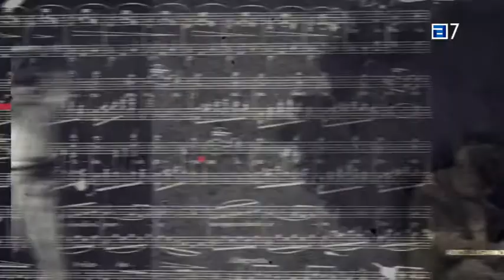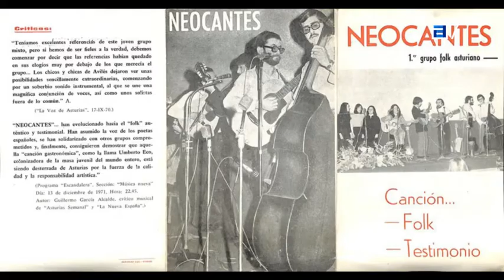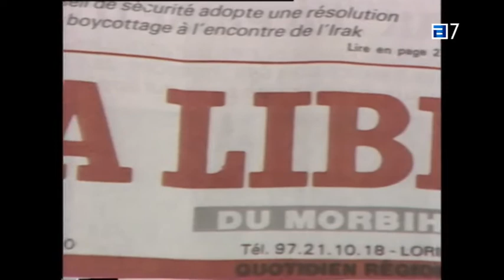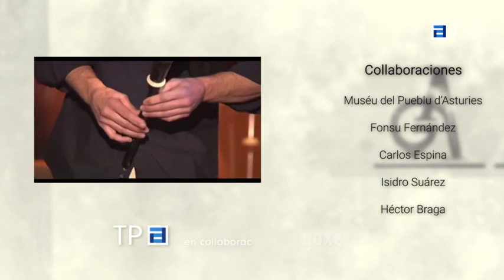D'ayeri a güei. Historia de la música d'espresión asturiana. Capitulo 4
‘D'ayeri a güei ‘ye una historia de la música d'espresión asturiana dende finales del sieglu XIX hasta güei. Cinco capítulos onde se fala de les primeres grabaciones, la edá d'oru de l'asturianada, los concursos de tonada, el Nuevu Canciu Astur, la música celta, el boom de la gaita o'l rock n'asturianu. Una visión global sobre'l fechu musical asturianu.